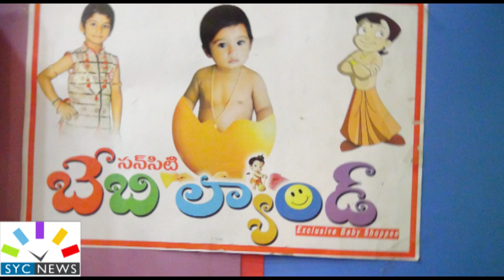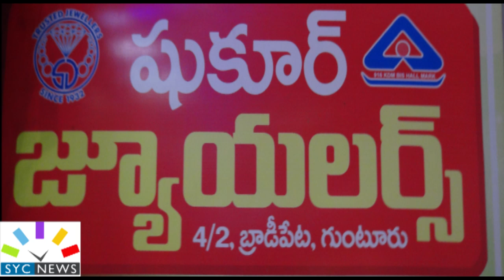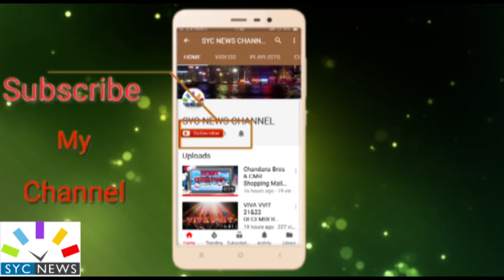cloth murchants and other wishes for cristmas, new year, andd pongal to guntur people